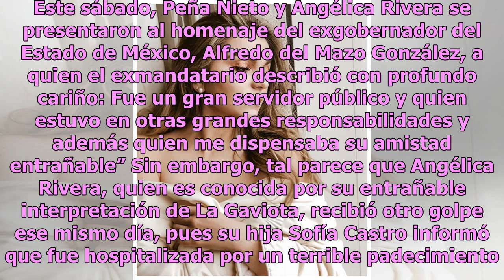Tras reencontrarse con Peña Nieto, La Gaviota sufre hospitalización de su hija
Luego de reaparecer públicamente con el expresidente Enrique Peña Nieto, Angélica Rivera se enfrentó a la inesperada hospitalización de su hija Sofía Castro. Este sábado, Peña Nieto y Angélica Rivera se presentaron al homenaje del exgobernador del Estado de México, Alfredo del Mazo González, a quien...